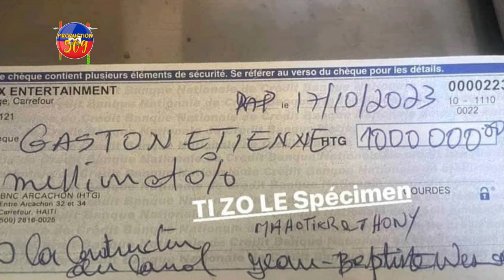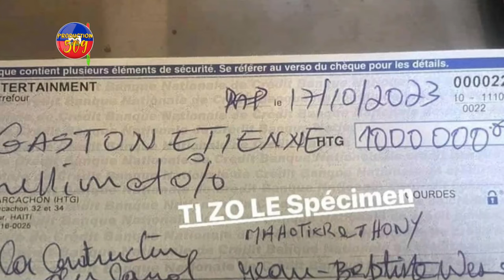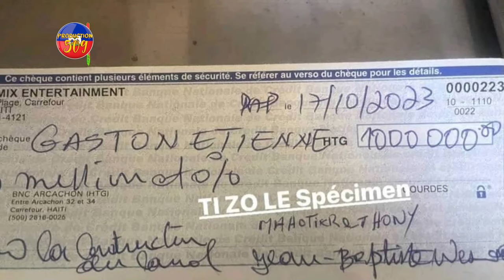TONY MIX FE TOUT MOUN SEZI WANAMENT OEA KÒMANSE PRAN DESIZYON POU KANAL LA